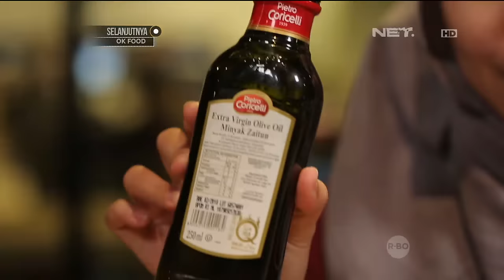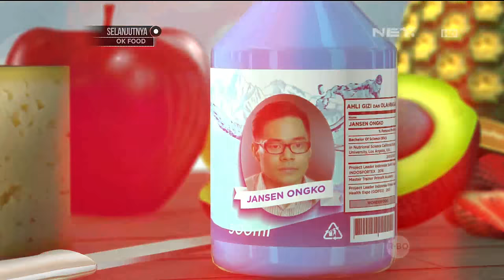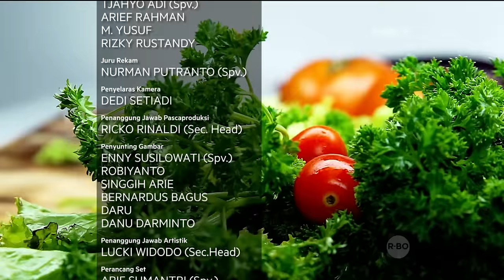Wonder Food Episode 12 - Masker Alami Untuk Wajah Tetap Berseri